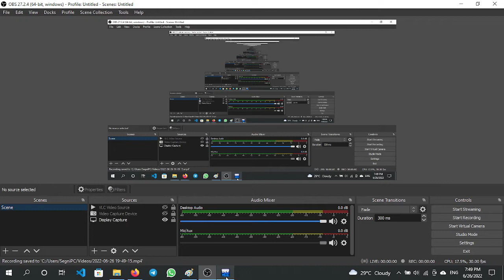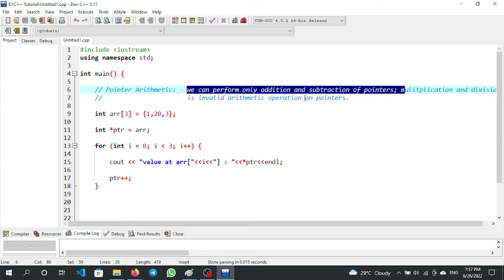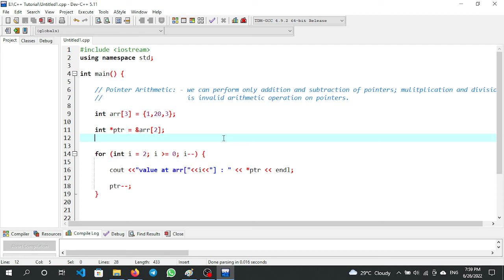Pointer Arithmetic in C++(2) || Afan Oromo || Kutaa 29ffaa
Join Telegram Channel: @learnProgramminginAfanOromo
Gaaffii yookaan yaada yoo qabaattan naaf barreessuu ni danddeessu.